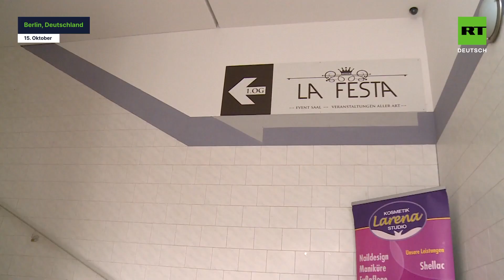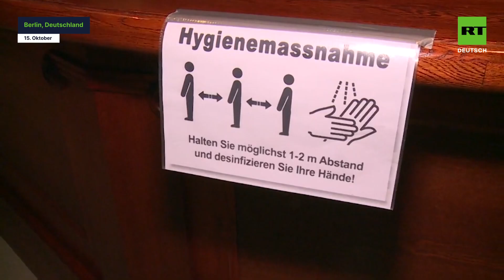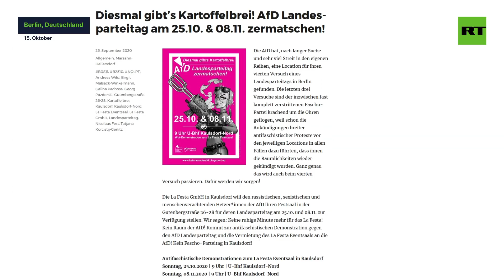‼️In Berlin stürmen Linke Vermummte die Location für den AfD-Parteitag‼️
Seit Monaten sucht die AfD einen Raum für ihren Parteitag. Am Dienstag wurde der geplante Veranstaltungsort von Vermummten gestürmt.
Offenbar versucht die Antifa im Hintergrund, den Parteitag zu verhindern.
Der Landessprecher der Berliner AfD Nicolaus Fest gibt der Landesregierung die Schuld.